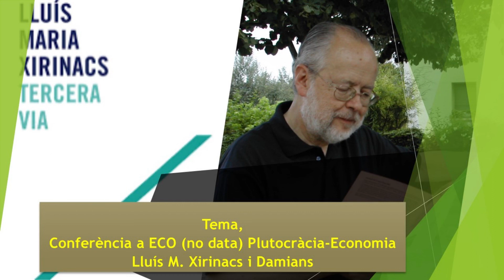Diversos. Conferència a ECO. Plutocràcia-Economia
Recuperació d'àudios.
00:10’ - Si hi hagués autèntica democràcia, probablement desapareixeria la lluita de classes, l'opressió, etc. o sigui, que tocar aquesta tecla és tocar diverses coses alhora. La millor pràctica és una bona teoria. Compte amb el que pensem i el que fem. La Il·lustració, que va ser precedida pel racionalisme, continuada per la revolució francesa, l'enciclopedisme, etc., tot això, va ser un canvi molt important de la mentalitat de la gent. En bona part, alliberadora.
05:45’ – Burgesos i proletaris. El segle següent es va tenir que fer la lluita comunista i socialista i també, varen sorgir els anarquistes. Amb els canvis de la revolució francesa, es van perdre valors. La comunitat humana. La modernitat. La gent que llegeix El País. Modern, vol dir, de fa dos segles. Al segle XX, gran fracàs i, per això, les dues guerres mundials.
09:00’ - Recuperació de l'àmbit públic dins la societat. Ensenyança, televisió, sanitat, etc. Pública vol dir, oficial. L'àmbit oficial és una cosa, l'àmbit privat és una altra cosa. L’àmbit públic està entre mig dels dos. La modernitat s’ha menjat l’àmbit públic. Thomas Hobbes, llibre a favor de l’estat; Leviatan. Figura bíblica monstruosa. Antic règim o poder absolut de l'estat. L’Absolutisme. Com a reacció, la importància de la persona individual, és a dir, de l’àmbit privat. Liberalisme. L'estat prever el més privat dels privats, totpoderós.
15:45’ – El franquisme i el socialisme, tots dos, han defensat un poder estatal fort. República és, la força del poble. Democràcia és, la força del poble. La força de l’àmbit públic, que actualment no existeix, per tant, no hi ha democràcia. El poble s’ha caigut pel camí. Ciutat, política. Avui dia, gairebé ningú diu poble, diuen societat civil. Hegel.
30:00’ - República, Imperialisme romà. Liberalisme econòmic. La revolució francesa no pot tolerar el poble, el destrueix. Tot és cultures de masses, manifestacions de masses, etc. Mitjans de comunicacions de masses. 38:00’ - Ecologia humana en paral·lel, de la naturalesa. El consens en assemblea de quinze persones, és la voluntat popular, pactada, de totes elles. Els polítics suplanten la voluntat del poble. La primera nació en profunditat és la família, la llar. Per tant, això és una comunitat natural, nacional. Deslocalització de la persona perquè no tingui responsabilitats. La democràcia sortida des de la revolució francesa, consulta la gent per poder dir, no s’aclareixen.
46:00’ – L’assemblea de Catalunya, era orgànica i era poble. El poble (la massa) se usa i es llença. Tots perdem la dignitat i el seny, quan ens massifiquem. El poble, és un ull de poll dins l'estat. També van ser desmobilitzades les associacions de veïns. Comunitat especial. I la Comunitat troncal, és aquella que es defineix pel subjecte de la comunitat, i és la cosa més necessària, urgent, que s’ha de construir. Assemblea vol dir assemblar. Partit vol dir trencar.
54:20’ - La fraternitat no la busca ningú. Aquí (Països catalans), tenim les nostres Germanies,  germà, frater, germanor, agermanament, assemblees municipals. Demòtica. La voluntat col·lectiva crea subjecte col·lectiu, que és el que ara no hi ha.
1:00:10’ - La gent, tots nosaltres, estem profundament pervertits. Nosaltres estem només com a objecte, "objeto del deseo, como las multinacionales". Soviet, vol dir, comunitat petita. Defenso la independència de l’individu. Hem de recuperar la independència que va de baix a dalt. Plantem Nos! Hem perdut el contacte amb el veí. El capitalisme deslocalitza per responsabilitzar.
1:12:20’ - Deia Sòcrates; "tothom té cura del cos d'Atenes però, qui té cura de l'ànima d'Atenes? Amor a l'amic, amor a l'enemic que és més difícil. Discrepar és un valor. Certes accions són llavors de guerra, quan hi ha moltes, peta la guerra. Quan una persona s'ha venut l'ànima, està pervertit.